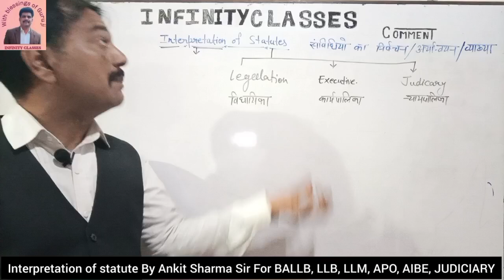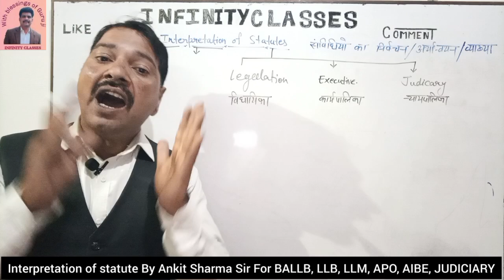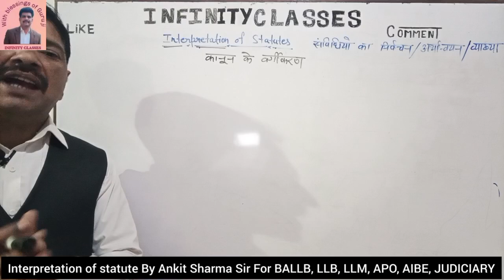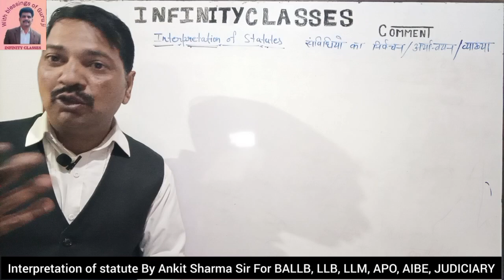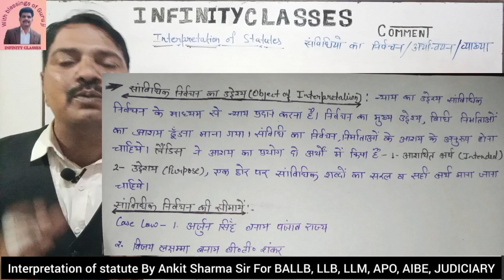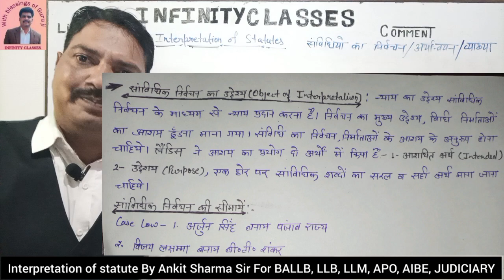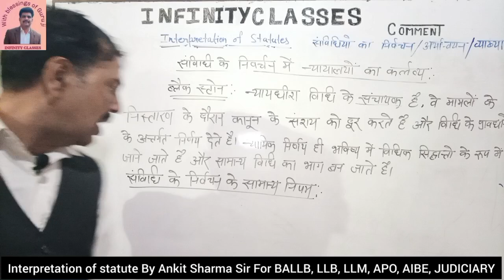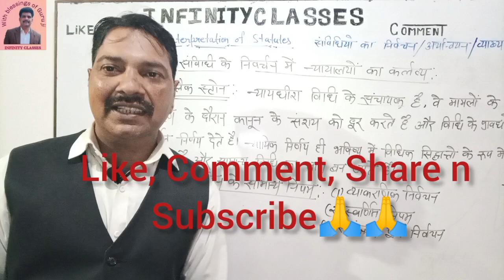Interpretation Of Statutes || Chapter 1 Complete Infinity Classes By Ankit Sharma Sir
BA.LL.B. LL.B. LL.M. JUDICIARY   Bar counciL exam  APO and other important examinations